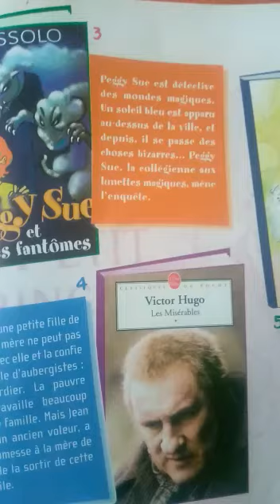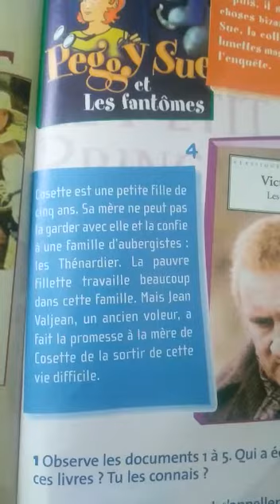Frëngjisht 7: TOUS des HÉROS - 24 Prill 2020 -3